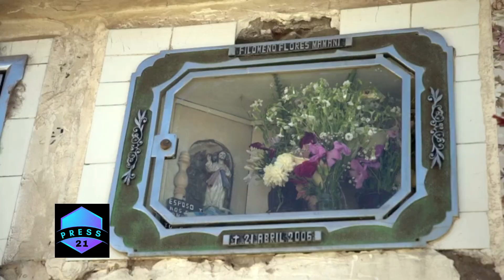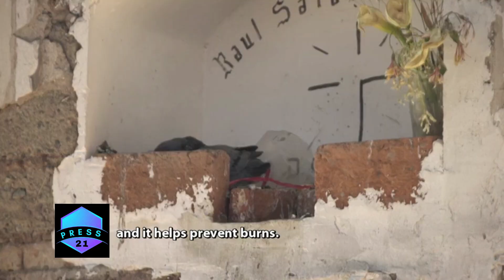Undermined: The Battle Against Child Labor in Bolivia's Cerro Rico Mines || Documentary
Can you believe that a 10-year-old child has the legal right to work in this Latin American country?
Wilfredo has been working in the Cerro Rico mines since the tender age of 10. The hellish work in ‘the mountain that eats men’ is extremely dangerous and sometimes even fatal. Even though mining work is strictly forbidden by the Bolivian Children’s Code, it is hardly ever enforced.

The highly controversial law, which came into force in 2014, grants kids as young as 10YO the right to work. It was passed with the intention of protecting young workers from exploitation and providing them with decent working conditions. However, there are still hundreds of thousands of children in Bolivia that work outside the scope of this law.

On World Day Against Child Labour, Undermined highlights the sad stories of poor kids from Bolivia, who are forced to withstand appalling conditions to keep their families afloat financially.